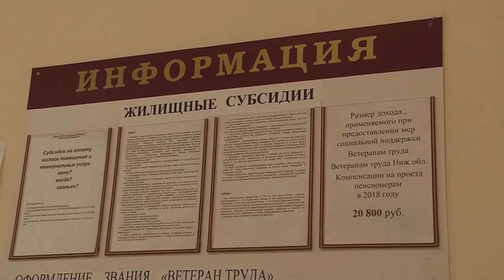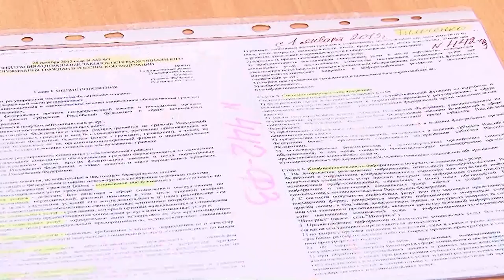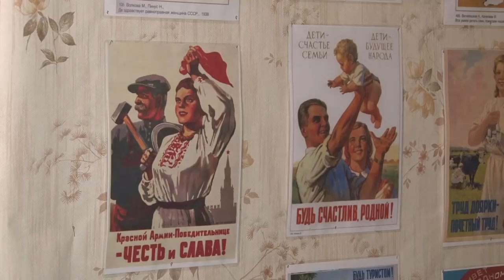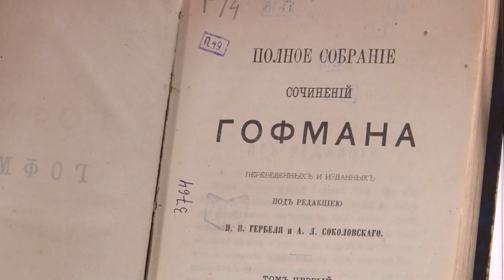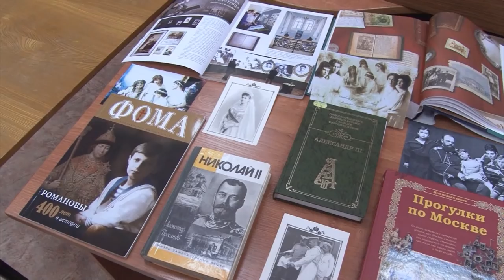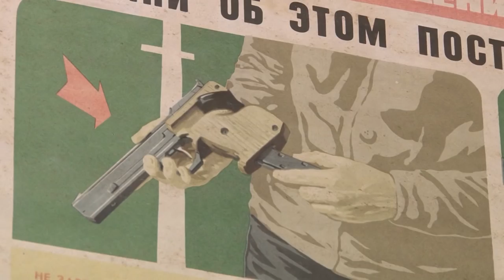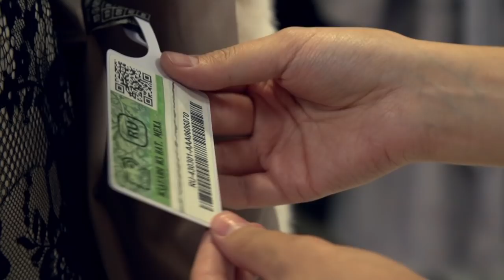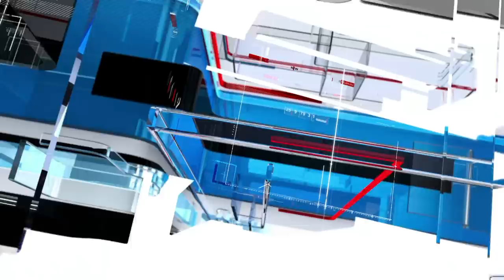Новости Сарова 31.10.2018